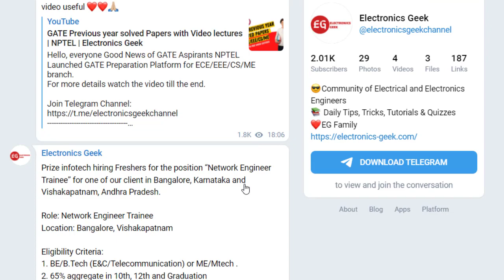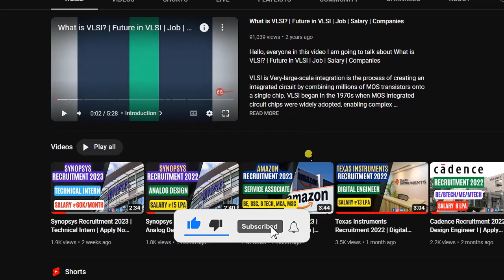TCS Recruitment drive 2023 | RF Validation Engineer | Apply Now | Electronics Geek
Microelectronic Circuits:

GADGETS FOR ONLINE STUDIES:
Study Table